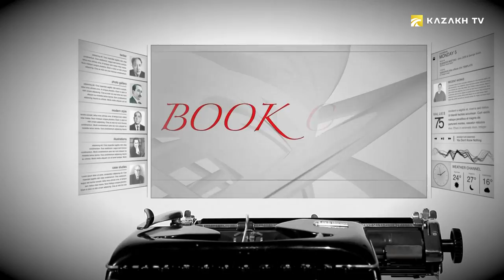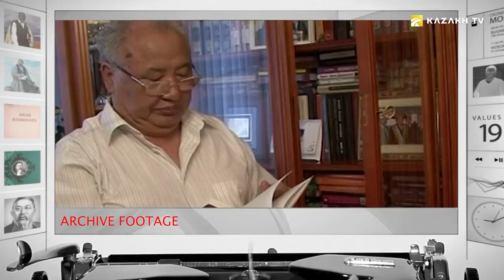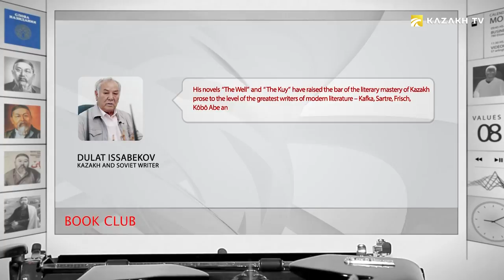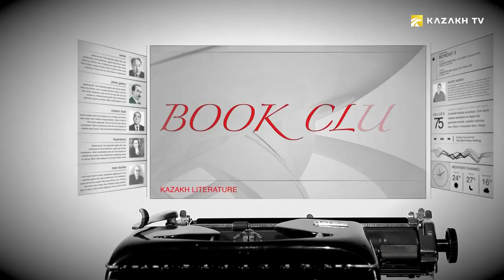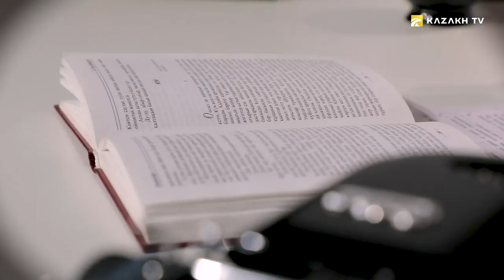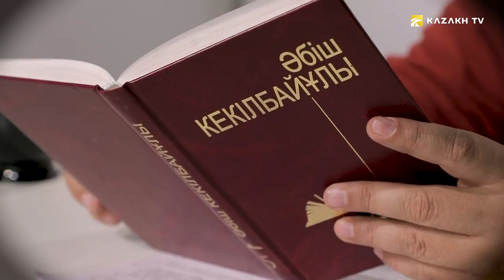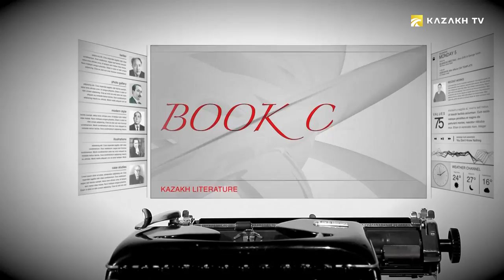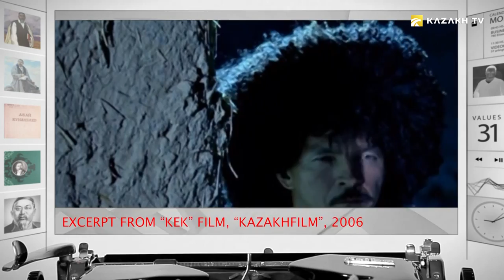Abish Kekilbaev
Book club #9

Mankurtism. Abish Kekilbayev was the first to introduce this horrendous phenomenon to his readers. In his poem “The Kuy” he managed to describe the tragedy of a person devoid of his personality so vividly, that it literally sends shivers down the spine. Kekilbayev was a prominent Kazakh writer and a profound public and political figure. Him and his multifaceted works will be the topic of our new episode of the Book Club.